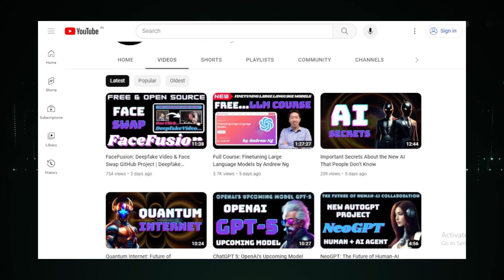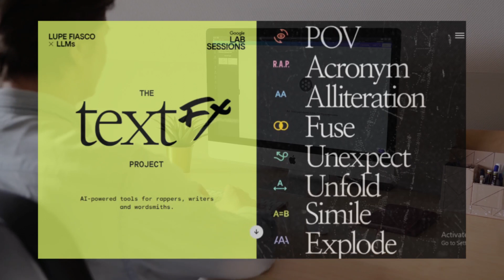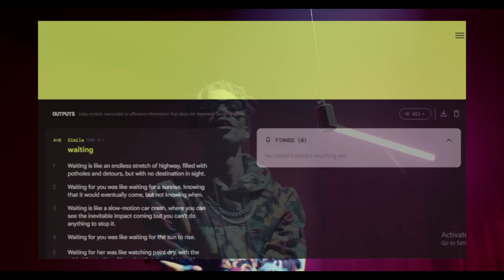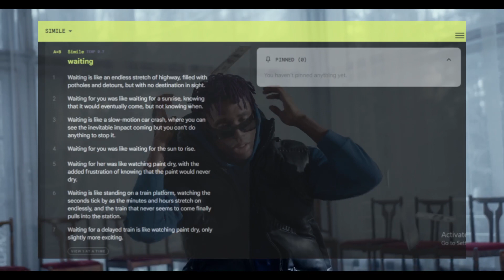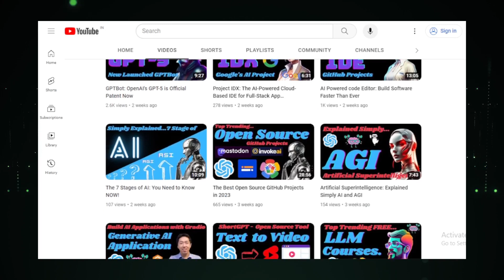TextFX Unveiled: Google's AI Revolution for rappers, writers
"Dive deep into Google's latest innovation, TextFX, and discover how it's set to reshape the world of content creation. Powered by advanced Large Language Models (LLMs) and in collaboration with rapper Lupe Fiasco, TextFX promises a new era of creativity. Join us as we explore its features, potential, and the future of AI-driven content for rappers, writers."